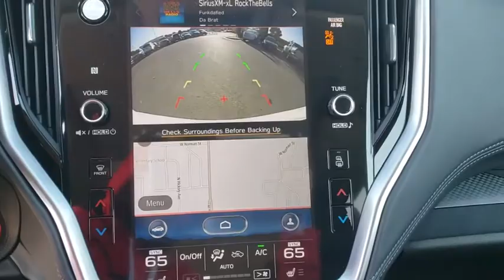2020 Subaru Outback Tulsa, Broken Arrow, Owasso, Bixby, Green Country, OK S20310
Crystal White Pearl New 2020 Subaru Outback available in Broken Arrow, Oklahoma at Ferguson Superstore. Servicing the Tulsa, Owasso, Bixby and Green Country, OK area.

Ferguson Superstore
1601 N Elm Place

$2,311 off MSRP! 2020 Subaru Outback PremiumPriced below KBB Fair Purchase Price! 26/33 City/Highway MPGAt Ferguson, we are Upfront and Simple. We offer our best price to everyone, the first time. The only additional fee you pay is a $379 documentation charge.